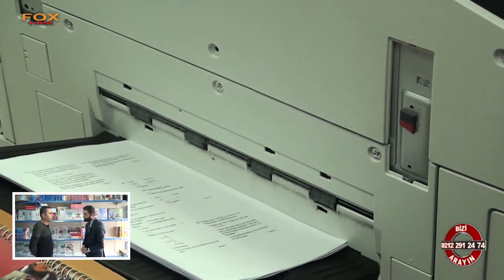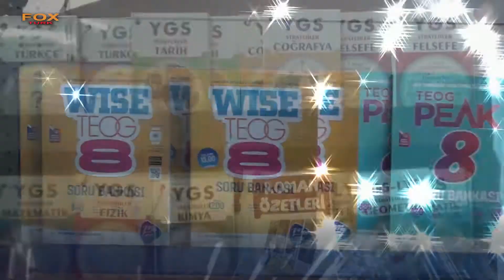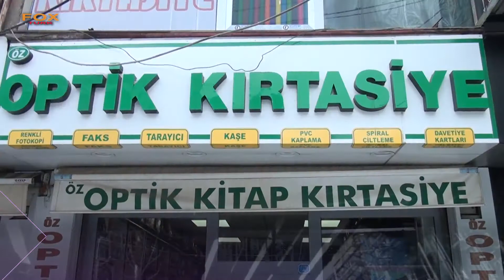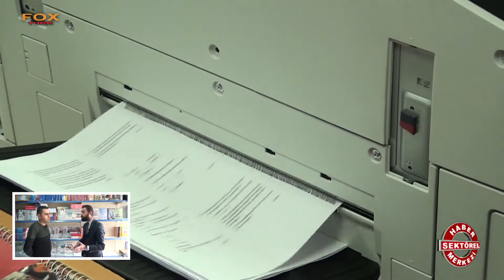ÖZ OPTİK KİTAP VE KIRTASİYE - HAKKARİ YÜKSEKOVA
HAKKARİ

YÜKSEKOVA

SİNAN TAYAK